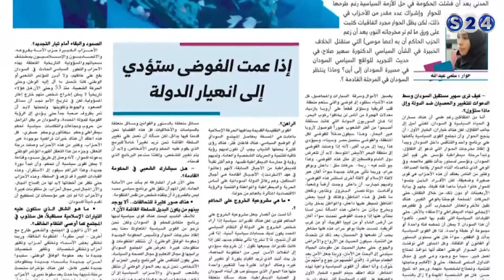الصحفية سلمي عبد الله - محرر اليوم - مانشيتات سودانية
انتقلت سودانية ٢٤ مع عدد من القنوات الى قمر عربسات  على الترددات  :
12523 رأسي- 12034 أفقي معدل ترميز
27500

برنامج مانشيتات سودانية حلقة الاحد 25 ديسمبر 2016 -
مع الضيف : أ. عبد المنعم ابو إدريس, كاتب صحفي ومحلل سياسي
تقديم :
التجاني خضر ©

ـــــــــــــــــــــــــــــــــــــــــــــــــــــــــــــ

ـــــــــــــــــــــــــــــــــــــــــــــــــــــــــــــ

اقوى البرامج الخاصة بالقناة :

ـــــــــــــــــــــــــــــــــــــــــــــــــــــــــــــ

سودانية 24 في رمضان :

ـــــــــــــــــــــــــــــــــــــــــــــــــــــــــــــ

ـــــــــــــــــــــــــــــــــــــــــــــــــــــــــــــ